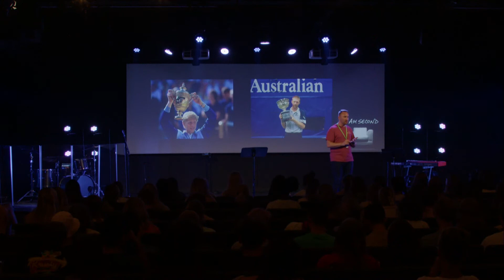Brad Bullock | I Am Second Week 3 | Impact High School Ministries